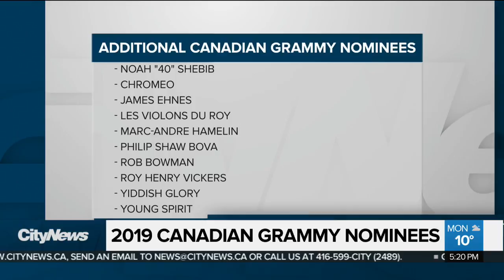The Canadians among this year’s Grammy nominees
This year, Canadian musical acts account for 31 nominations across 84 Grammy categories. Devo Brown with some of the top contenders, including Shawn Mendes, Drake and Boi-1da.